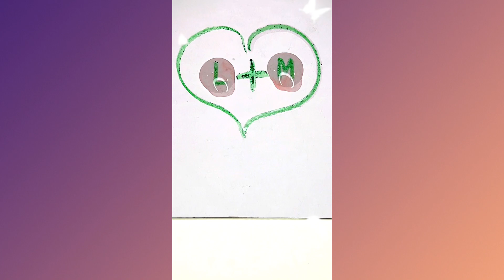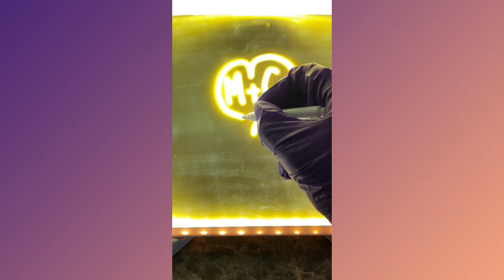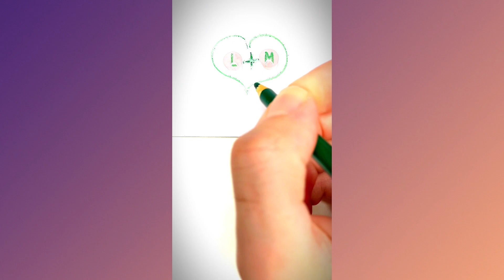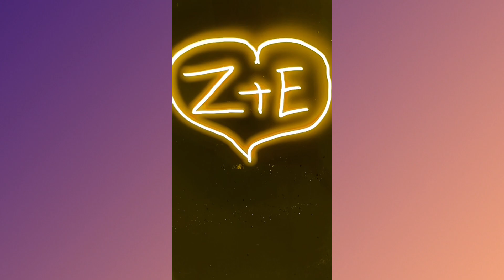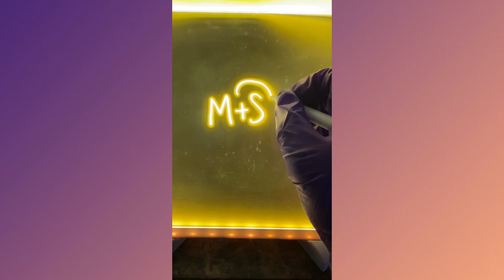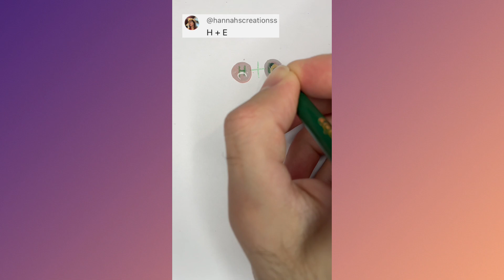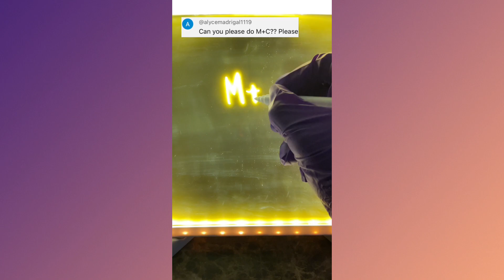Love Requests Mashup Part 5 | Who's Next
Love Requests Edition compilation part 5